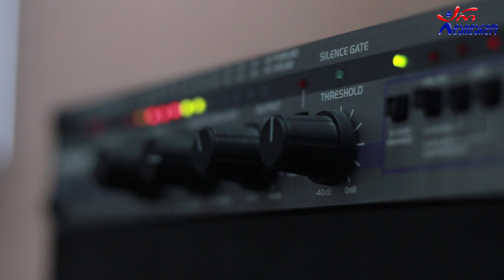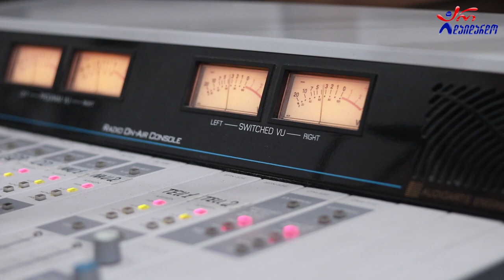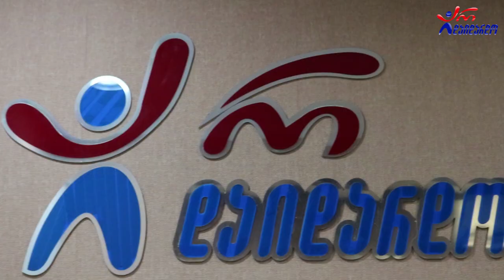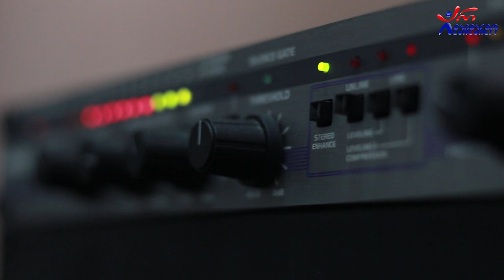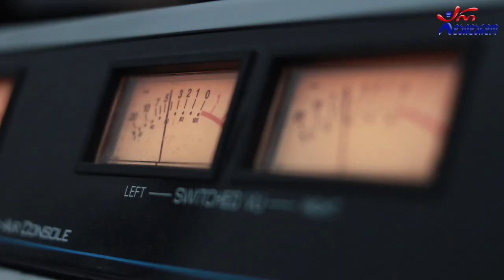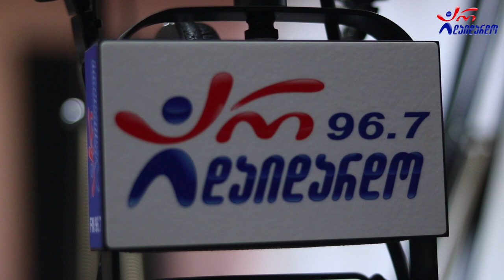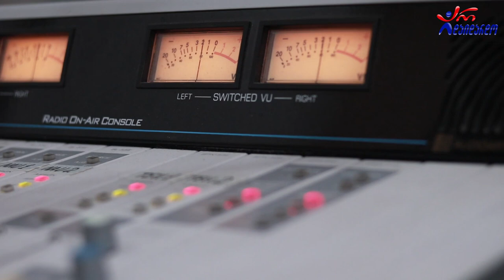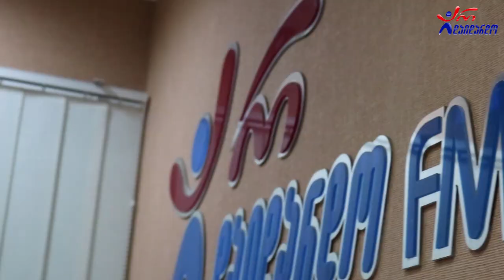ზურა ჩინჩალაძე, ბესო ჩუბინიძე და ჯონი ელაშვილი. გადაცემა "რადიო დუეტი". 13.08.2021. ვიდეო კოლაჟი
2021 წ.  13 აგვისტო
☛ პარასკევი - 17:00. გადაცემა "რადიო დუეტი თაკოსთან ერთად". სტუმრად ზურა ჩინჩალაძე, ბესო ჩუბინიძე და ჯონი ელაშვილი. ვიდეო კოლაჟი